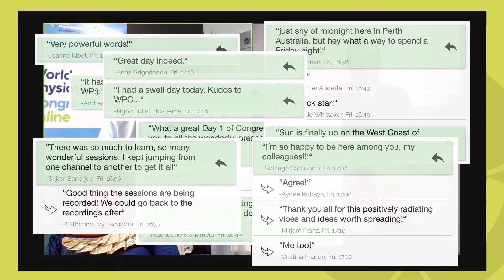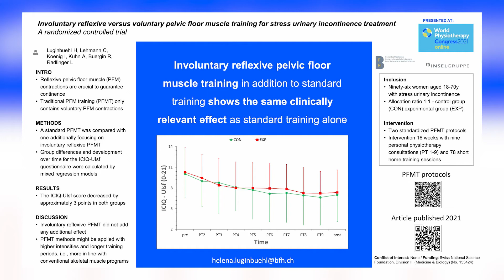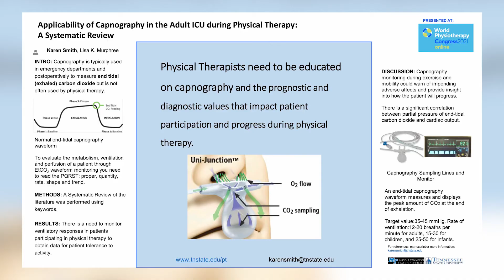Shane Patman, chair of the congress programme committee for 2021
Watch Shane Patman, chair of the congress programme committee for WorldPhysio2021, reflect on World Physiotherapy's first online congress